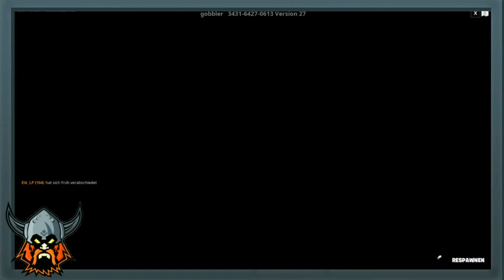FORTNITE: 😱GRATIS XP MAP😱 / Total Wipeout Deathrun